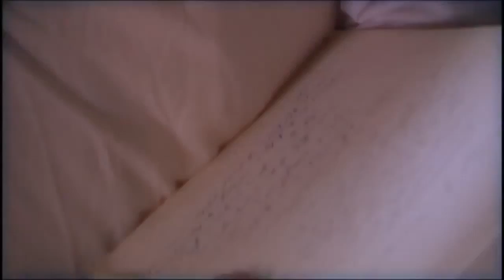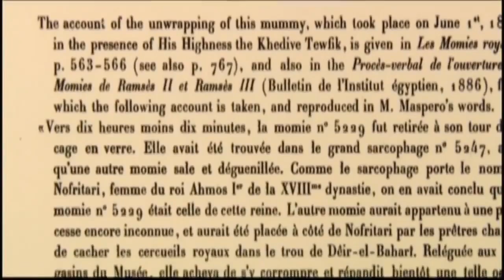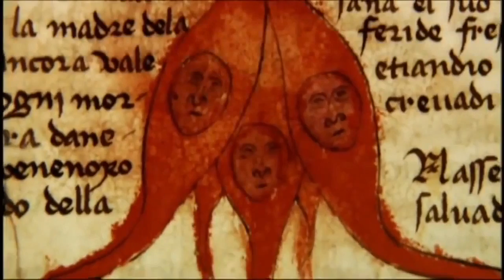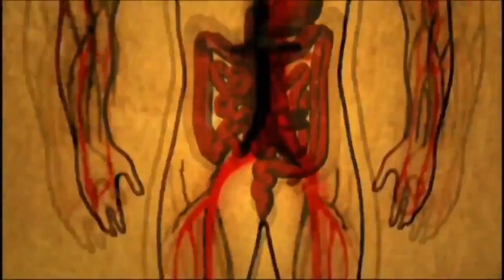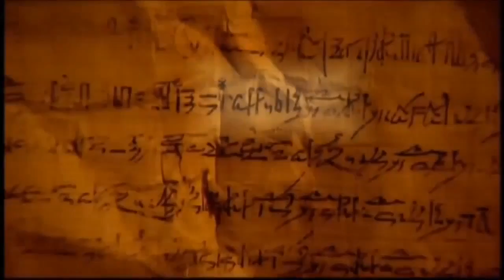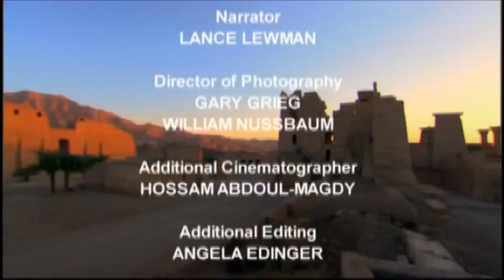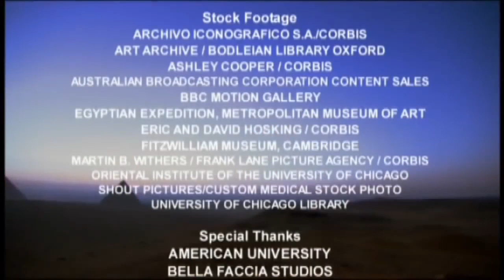Ramses III Murder Mystery Last Of Great Pharaohs History Documentary